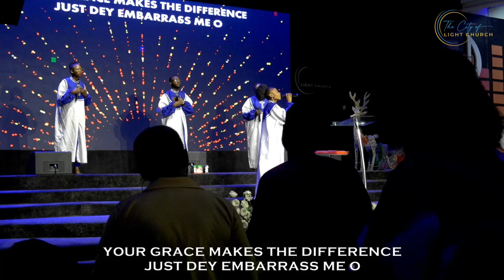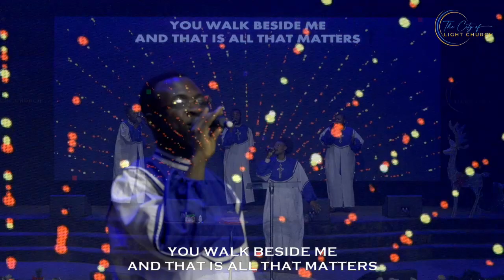Special Worship Session With The Lighthouse Choir (ft Minister Nancy)